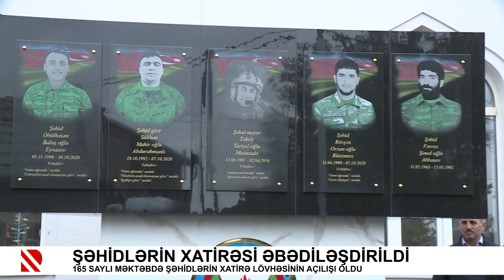Şəhidlərin xatirəsi əbədiləşdirildi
165 saylı məktəbdə şəhidlərin xatirə lövhəsinin açılışı oldu